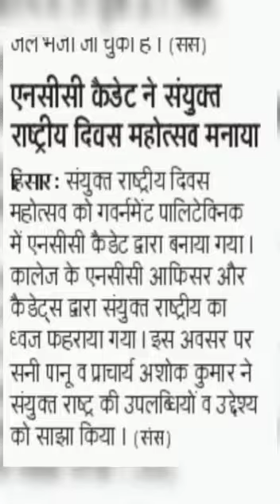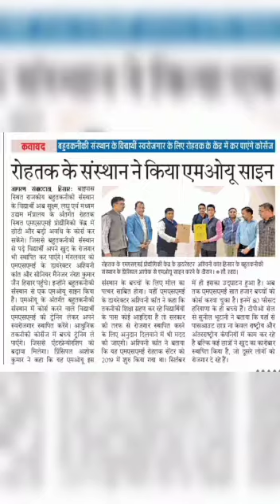Government Polytechnic college Hisar Success Story ।